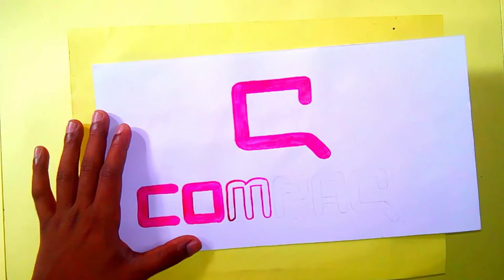How to draw the Compaq logo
Compaq is an American Computer hardware, and Computer software company.
How to draw the Compaq logo with watercolor.

watercolor drawing for beginners.